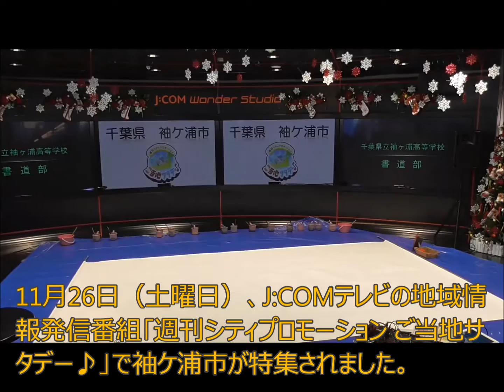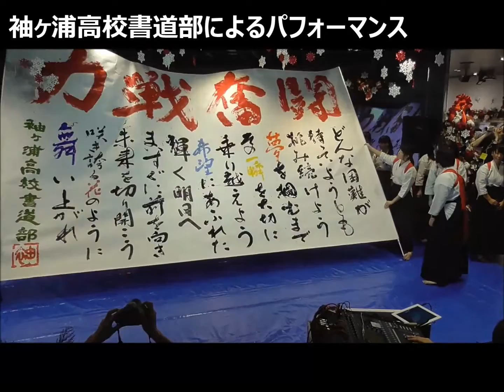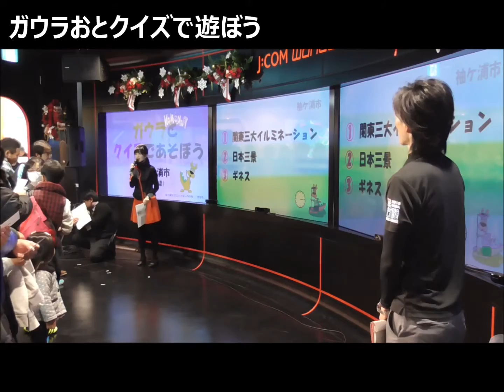～週刊シティプロモーション～ご当地サタデー イベント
11月26日（土曜日）、東京スカイツリータウン（東京ソラマチ）イーストヤード5Fにある｢J:COM Wonder Studio｣で、J:COMテレビの地域情報発信番組｢週刊シティプロモーション ご当地サタデー♪｣ に出演し、番組終了後、イベントを盛り上げるため、袖ヶ浦高校書道部・平川中学校の生徒と、神納神楽保存会の皆さんがパフォーマンスを披露しました。